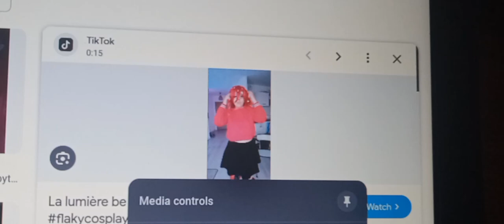Lethal Lens clip 14